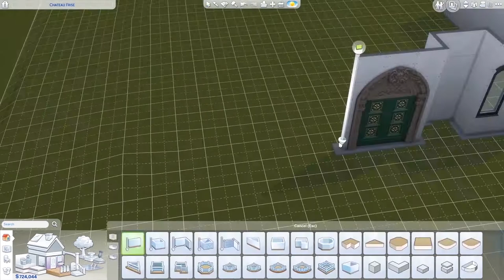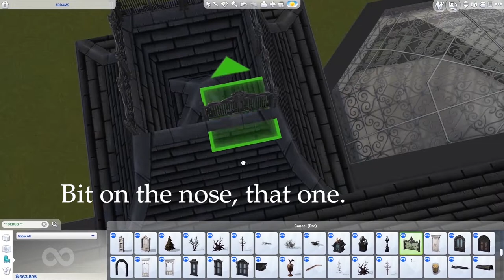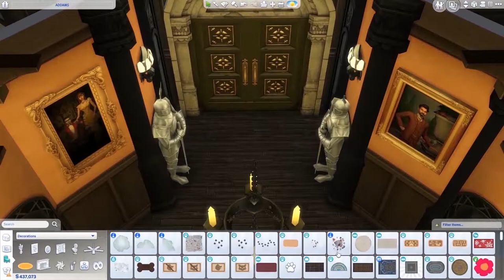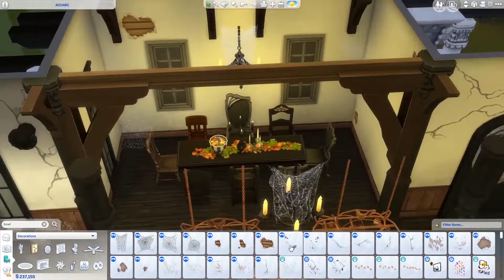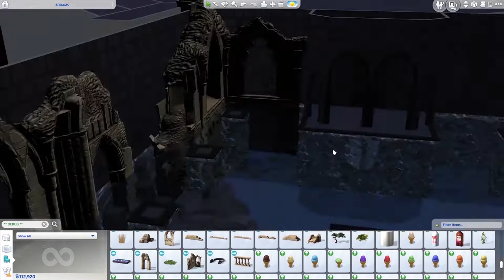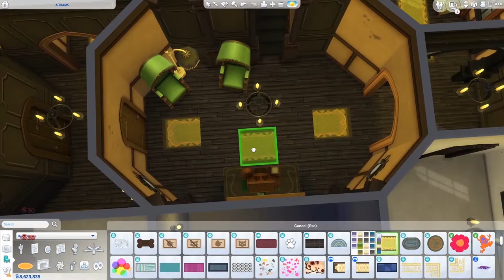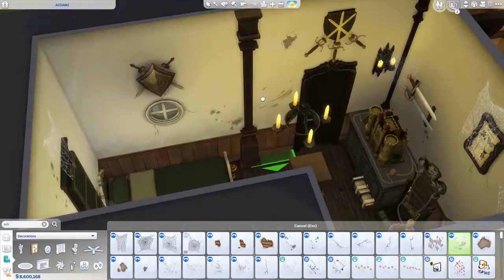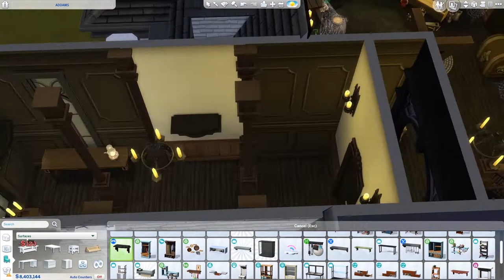THE ADDAMS FAMILY MANSION - Speedbuild - The Sims 4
Hope you guys enjoyed the video! Check me out on Twitter! Xo
~ music
Copy and Paste:
Wonder and Magic by Jay Man